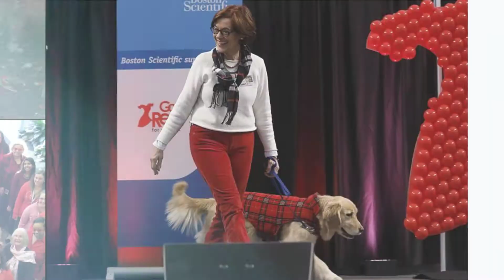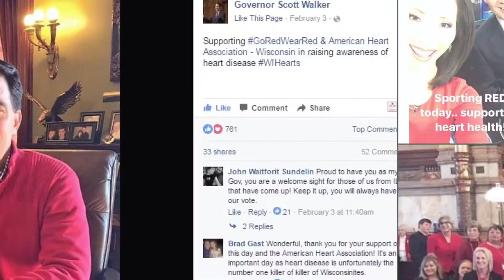2017 American Heart Month Midwest Affiliate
Highlights from 2017 American Heart Month and National Wear Red Day in the Midwest Affiliate.